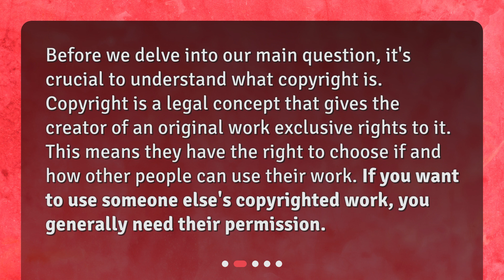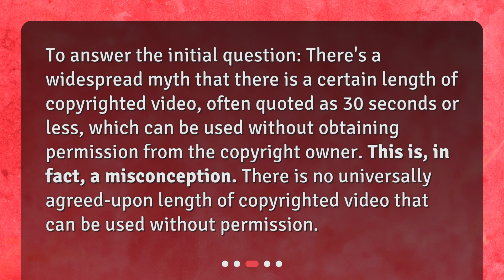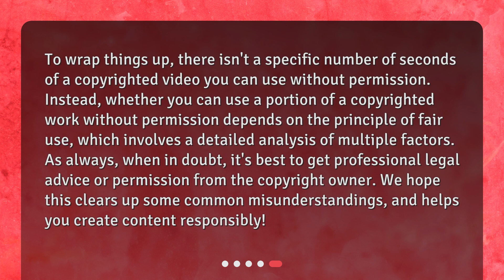Understanding Copyrights and Fair Use in Videos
What is the maximum number of seconds of a copyrighted video that can be used without permission? • Are you a content creator wondering how much of a copyrighted video you can use without permission? Look no further! Don't miss out on this crucial information for your content creation journey!

00:00 • Understanding Copyrights and Fair Use in Videos
00:21 • What is Copyright?
00:47 • Is there a "Safe" Duration of Copyrighted Material I can Use?
01:14 • So, When Can I Use Copyrighted Material?